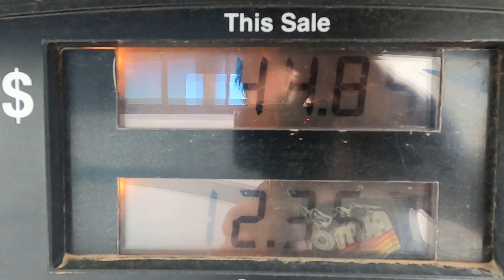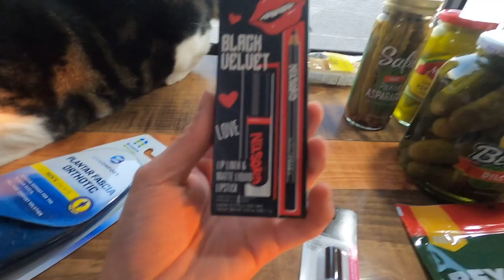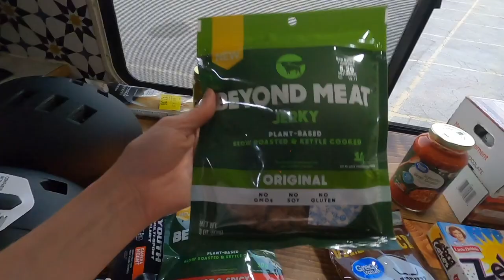we found a free rv spot with hook ups in hereford, texas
Luke does a lot of research to find us nice and affordable places to stay before we hit the road and this time he found us a free spot WITH HOOK UPS along our route (in Hereford Texas).

Apparently, there are quite a few places in Texas that allow you to stay up to 72 hours for free, and many of those places even have water and electricity! So, if you ever find yourself traveling through Texas, make sure to do your research ahead of time and save yourself a little money.

The downside of Texas is a lot of the state smells like cow poop. At least the parts we drove through, but once we made it to our location we were, thankfully, clear of that smell.

We also hit up Walmart to stock up on a few items and that turned into an entire table load full of stuff because it's so hard to walk in and just get what is on your list. We added a grocery haul into this video because I love seeing what other people buy and stock up their home and/or RV with and thought you might enjoy that as well.

To all of our mobile lifers: Do you prefer boondocking or staying plugged in at a RV park/ resort?

Safe Travels!

- Luke & Da Leigh